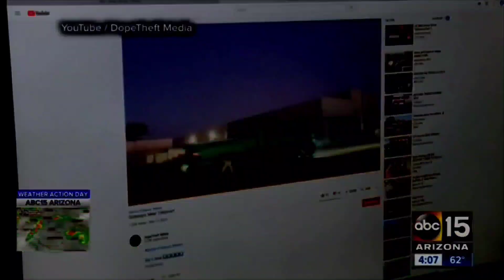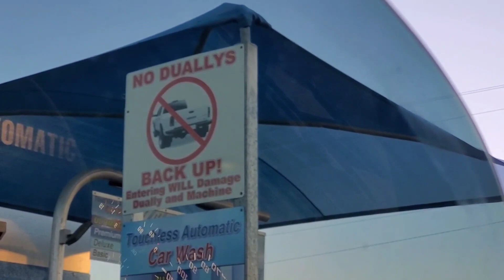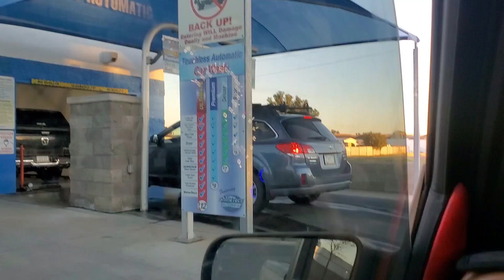It Happened Again.... (They Crashed My Truck)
Link For Stickers

SOUND BAR BY TAOTRONICS

dcacbid20

Chevy Racing Flag

LED 99-06 3rd Brake Light

License Plate LED Lights

Tablet Dash Magnet

Dub Baller Rims

LED Headlights

Fog Lights

Fog Light Harness

BellTech Drop Shocks

Shock Extenders

Manfroto Tripod

Phone Clamp

Rode Microphone mini

Phone Adapter For Microphone

Samsung Aux Adapter

32" LED RGB LIGHT BAR